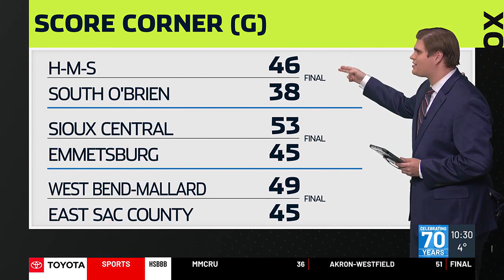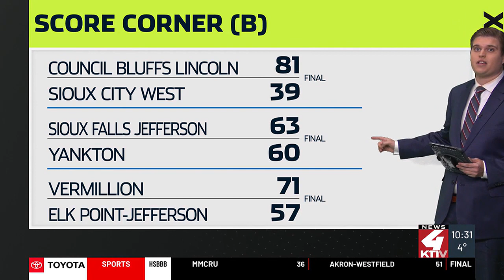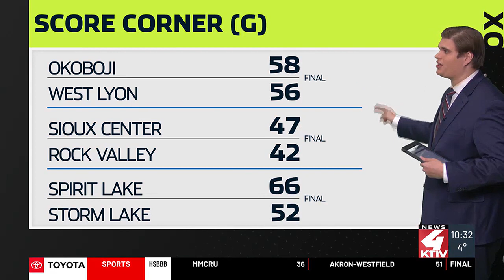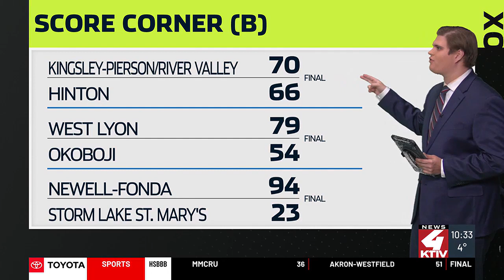SportsFource Extra Week 6 Score Corner